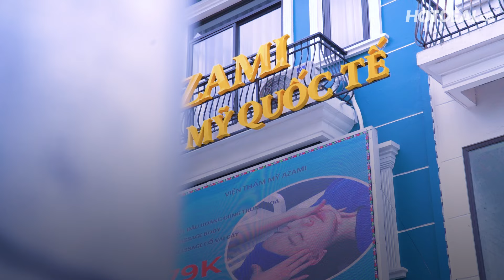Ưu đãi siêu to tại Azami khi mua voucher từ HOTDEAL| Hotdeal Hà Nội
Mang sứ mệnh cung cấp các dịch vụ đáp ứng nhu cầu làm đẹp của chị em, Azami đã và đang là điểm đến lý tưởng nhận được nhiều sự quan tâm, ưu tiên lựa chọn.
💯💯Sở hữu công nghệ làm đẹp tiên tiến, mỹ phẩm cao cấp cùng đội ngũ nhân viên tay nghề cao, AZAMI tự hào mang đến cho bạn vẻ đẹp toàn diện. Cùng với đó, hệ thống cơ sở vật chất khang trang, không gian rộng rãi sang trọng cùng tone màu xanh chủ đạo nhất định sẽ mang đến cảm giác thư giãn và thoải mái nhất cho bạn.
Chỉ từ 99k, xinh da khỏe dáng, tự tin tỏa sáng cùng các combo làm đẹp hấp dẫn tại Azami khi mua voucher từ HOTDEAL:
🌿🌿Điều trị mùi hôi vùng nách với 5 không: Không đau, không xâm lấn, không tái phát, không nghỉ dưỡng và không ảnh hưởng đến sinh hoạt hàng ngày Tặng thêm 2 buổi triệt lông công nghệ Diode Laser tuyết lạnh.
🌿🌿Căng bóng, trẻ hóa da: Căng bóng mịn màng tặng kèm nâng cơ vàng 24k. Không chỉ nâng cơ, căng bóng da, combo trẻ hóa còn mang đến làn da đều màu, tạm biệt tình trạng thâm, sạm, tàn nhang, cải thiện tình trạng da khô sần và cấp ẩm hiệu quả.
🌿🌿2 buổi massage body, detox, thải độc và thông kinh lạc 60p: Thư giãn, phục hồi năng lượng, tái tạo tinh thần. Liệu trình massage kết hợp với các thao tác đấm, bóp, ấn huyệt tác động vào các huyệt đạo giúp lưu thông khí huyết, thúc đẩy cơ thể tự bài tiết chất độc, làm tan biến cảm giác mệt mỏi.

Các deal khuyến mãi CỰC HOT có tất cả tại ⤵️⤵️⤵️:
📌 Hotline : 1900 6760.